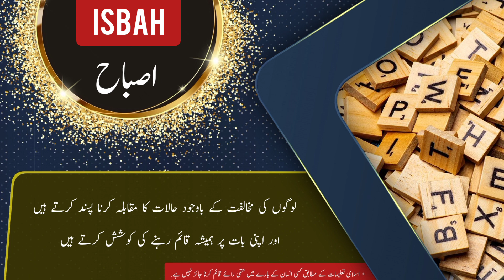ISBAH name meaning in urdu and English with lucky number | Islamic Baby Girl Name | Ali Bhai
اصباع کے معنی ، لکی نمبر اور اس کی تفصیل کیا ہے

assalamualaikum

In this video you will find all kind of details about a urdu name ( ISBAH ) in urdu and english language so must watch this video if you have questions  in your mind about ISBAH word or name ISBAH ( ISBAH is Girl name ) like meaning of ISBAH or ISBAH name meaning . ISBAH name ka matlab kya. ISBAH name ka meaning kya hain. ISBAH ka lucky number kya hai. baby name ISBAH meaning ke mane kya hain. ISBAH kis zuban ya languag ka lafz hai. kya ISBAH muslim name hai ya none muslim name ha. kiya ISBAH female or Girl name hai ya larka ya larki ka naam hai. ISBAH urdu main kaise likhte hain . meaning in hindi. or if you have any other questions so you can ask in comments section

thanks